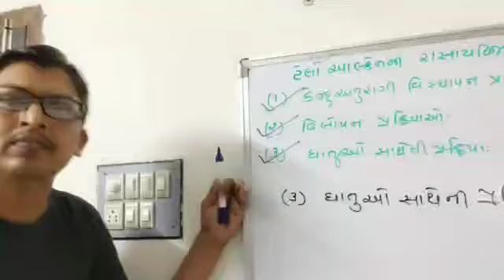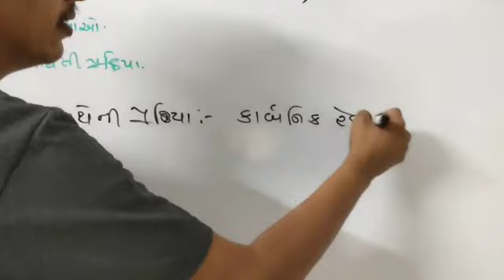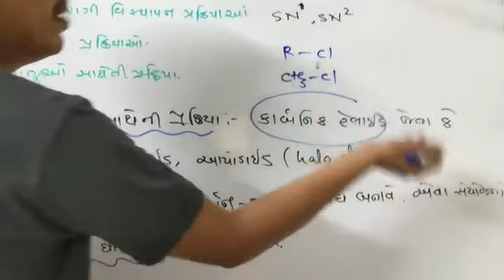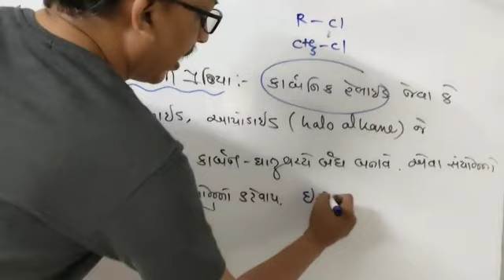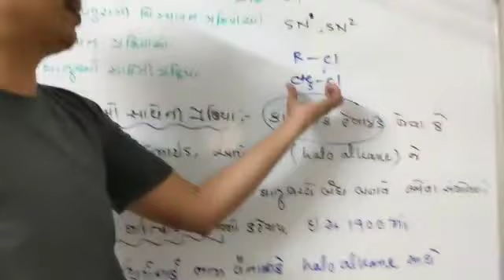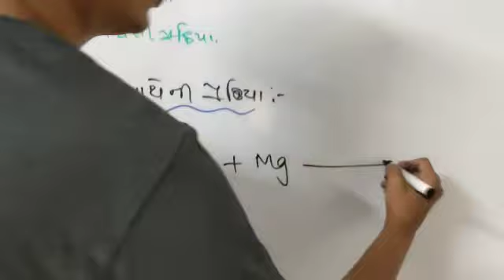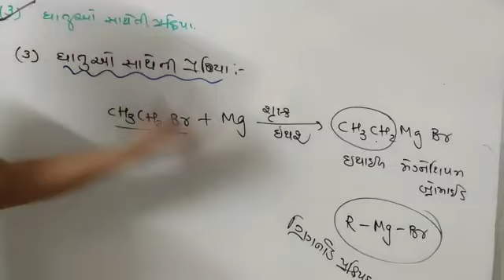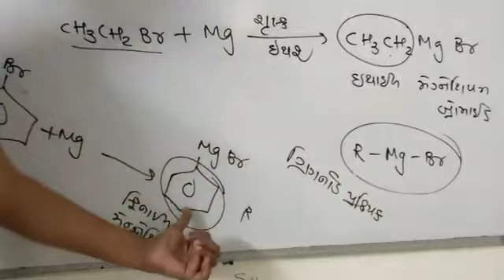(3)હલોઆલકે ન ની ધાતુ સાથે ની પ્રકિયા ( haloalkane react with metal)